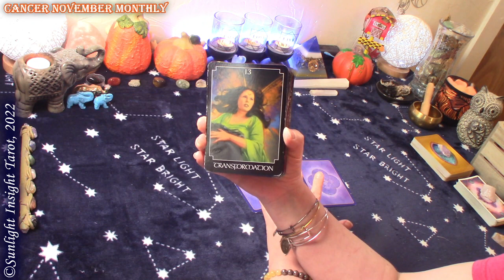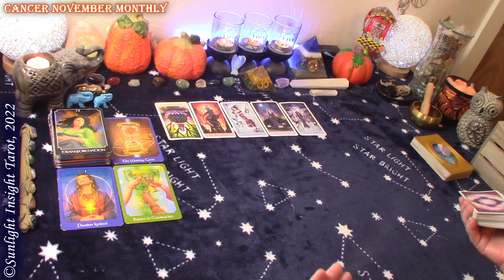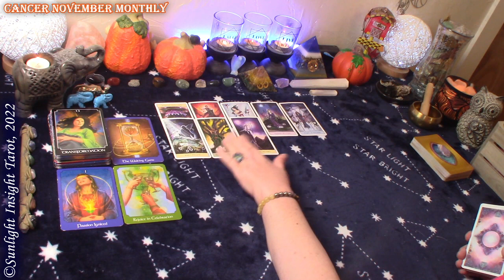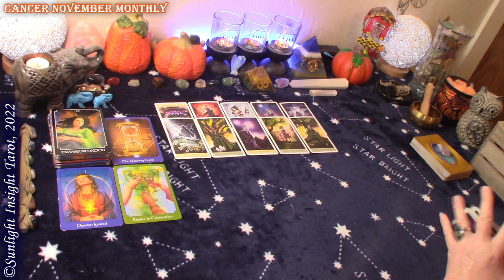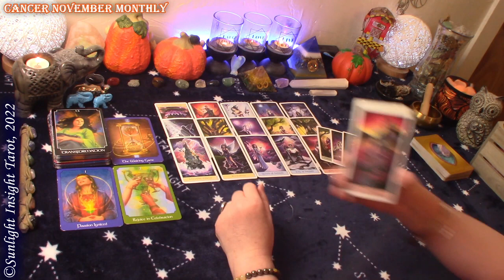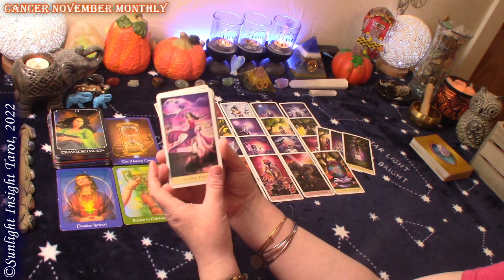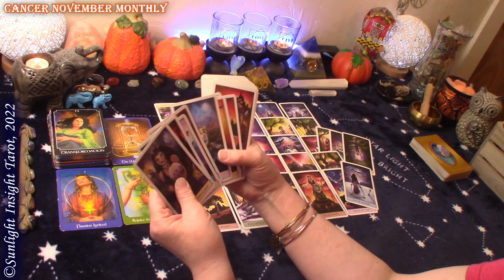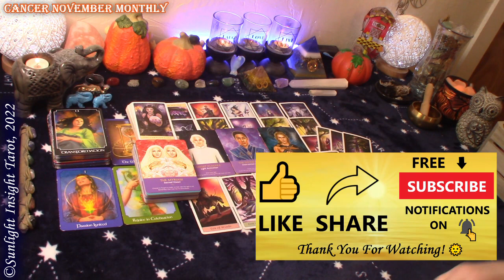CANCER | 😀YOU ARE FREE!😀 | Moving On! The Waiting Game is Over! | November 2022 | Monthly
Cancer Monthly Tarot Reading for November 2022. A look at all energies at this time with advice and guidance from the universe and spirit. This is a general collective tarot card reading for the zodiac sign of Cancer Sun, Moon, Rising and Venus.🙏

⌛TIMESTAMPS⌛
0:00 Cancer November 2022 Monthly Reading
0:25 Cancer November 2022 Monthly Oracle Reading
3:05 Cancer November 2022 Monthly Tarot Reading

6 Readings Per Month
Monthly All Energies

Mary F.

Psychic Tarot Oracle
Jonathan Dee Tarot
Crystal Visions Tarot
Keepers of the Light Oracle
-10" Selfie Ring Light w Tripod Stand & Cell Phone Holder